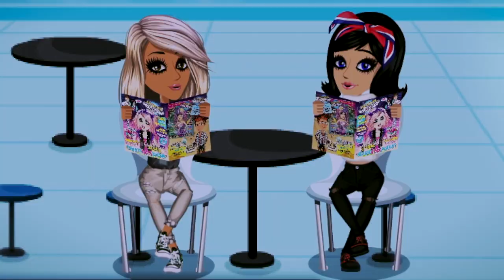♡ drama club - msp ♡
♡ song - Melanie Martinez ♡

♡ game - moviestarplanet ♡